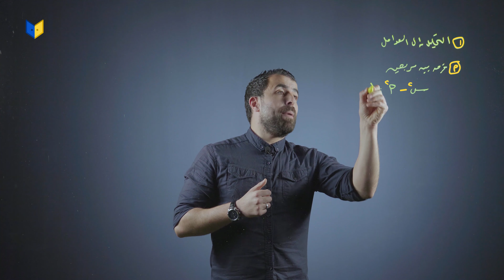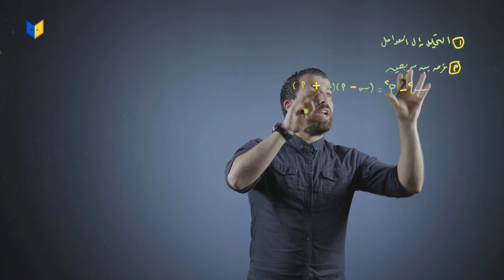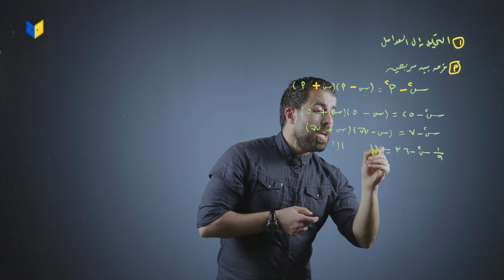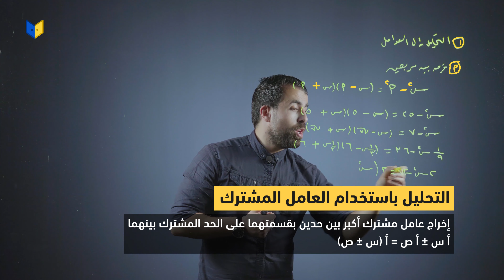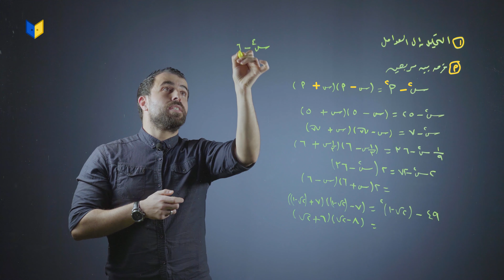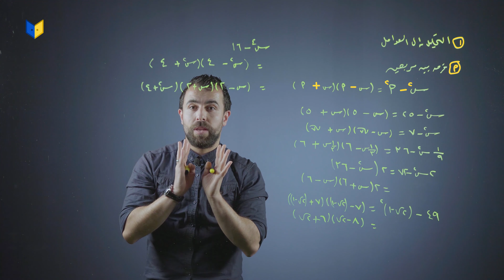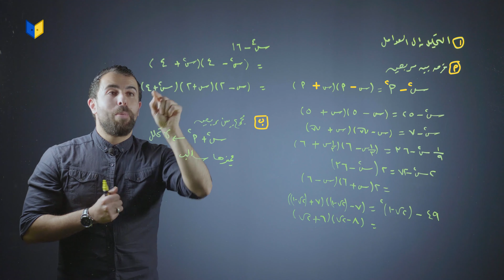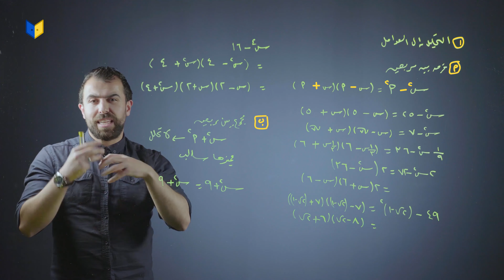رياضيات توجيهي علمي - الفرق بين مربعين ومجموعهما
رياضيات توجيهي علمي - مراجعة وتأسيس - التحليل إلى العوامل - الفرق بين مربعين ومجموعهما
(الفصل الأول)

تعلم الرياضيات مع الأستاذ أحمد خليل على منصة

توجيهي 2003 الأردن